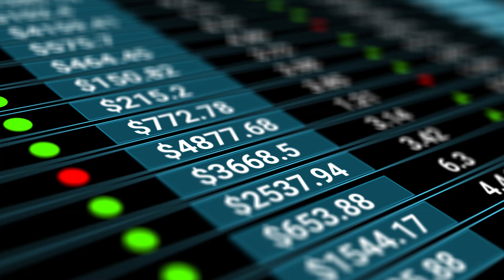Download our Hassle-free TradeMobi App!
Stay on top of your Investing game with our Portfolio section. Download the TradeMobi app today.